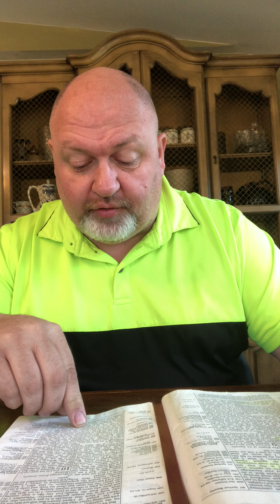Daily Devotional July 29, 2020 (Pastor Tim)